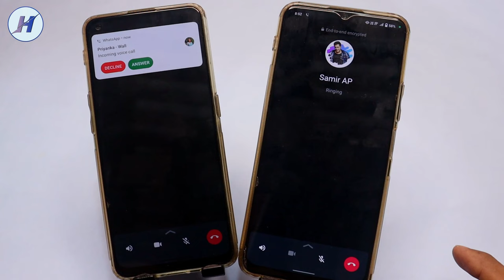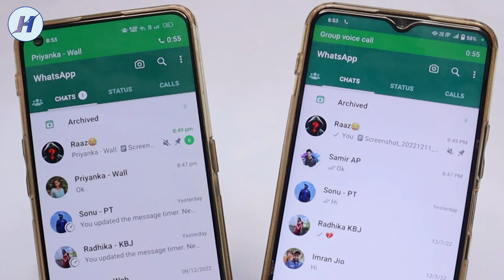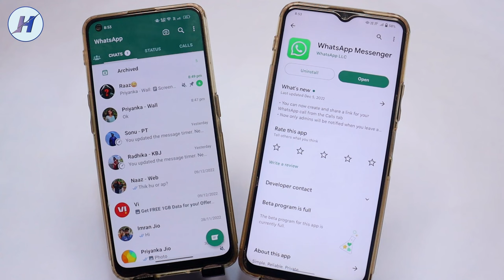WhatsApp Group Voice Call Show All Calls | WhatsApp Group Voice Call Problem, Group Voice Call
Hello Dosto Is Video Me Maine WhatsApp Group Voice Call Kya Hai Aur Kaise WhatsApp Group Voice Call Kaise Hataye Ye Jankari Di Hai, WhatsApp Group Voice Calls Problem Solution Ke Bareme Bataya Hai Group Voice Call Problem Fixed 100% Mujhe Ummid Hai Apko Video Pasand Aayega.

Queries Solved:
Group Voice Call On WhatsApp
WhatsApp Group Voice Call Show All Calls WhatsApp Group Voice Call Problem
WhatsApp Group Voice Call Show
How To To Fix WhatsApp Group Voice Call Problem